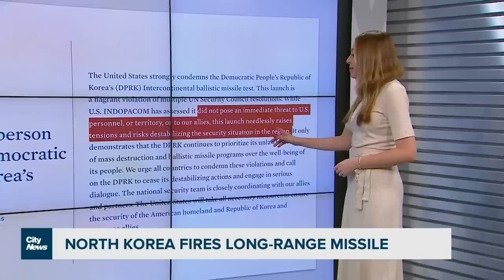North Korea tests missile with range to hit U.S.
North Korea has fired a long-range missile thought to be capable of reaching anywhere on the U.S. mainland. Caryn Ceolin with what the latest launch means for the region.